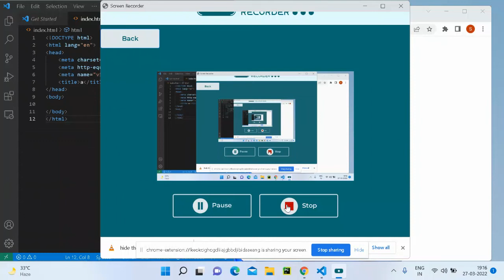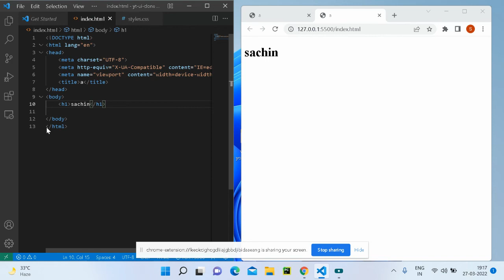to open the live server by saving the code only